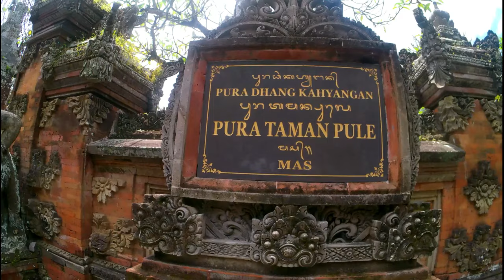Perjalanan Hidup Kiayi Gusti Agung Pasek Gelgel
KKetokohan Kiayi Gusti Agung Pasek Gelgel sudah melegenda di Bali. Betapa tidak, beliaulah tokoh yang paling bertanggung jawab untuk menyelamatkan Bali setelah Kerajaan Bedahulu runtuh akibat serangan Majapahit.

Diperkirakan lahir pada tahun 1300, nama asli Kiayi Gusti Agung Pasek Gelgel adalah Mpu Jiwaksara, merupakan putra Mpu Dwijaksara II. Sampai tahun 1343 ia menjadi Patih Amengkubumi Sri Astasura Ratna Bumi Banten alias Sri Tapoulung, sehingga ia disebut Ki Patih Ulung.

Ki Patih Ulung adalah seorang patih yang memiliki peran penting pada masa transisi pemerintahan di Bali, dari masa pemerintahan Sri Astasura Ratna Bumi Banten ke masa Majapahit. Seperi telah disebutkan di awal narasi ini, Ki Patih Ulung sebelumnya adalah seorang brahmana bernama Mpu Jiwaksara, putra Mpu Dwijaksara II.

Mpu Dwijaksara II adalah keluarga Mahagotra Pasek Sanak Sapta Resi dari garis keturunan Mpu Witadharma. Beliau diutus ke Bali oleh Kryan Gajah Mada atas perintah Raja Kalagemet alias Sri Jayanegara untuk menata kembali parhyangan-parhyangan di Bali, terutama di Besakih, Lempuyang, Silayukti dan Gelgel. Sri Jayanegara berkuasa di Majapahit sejak tahun 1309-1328.